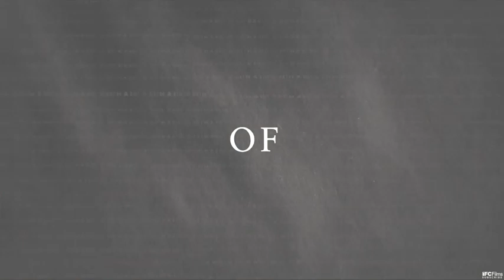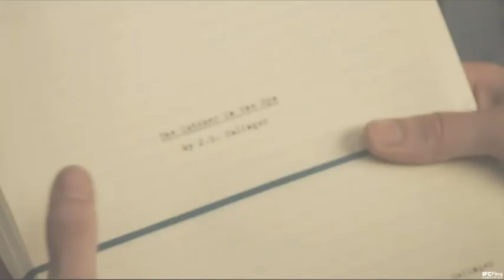Neil Diamond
Music Video